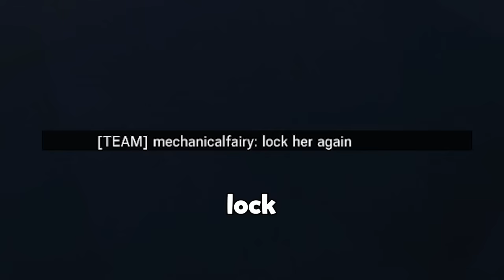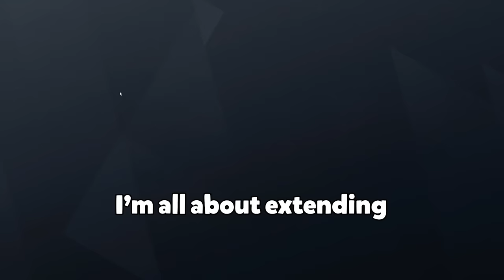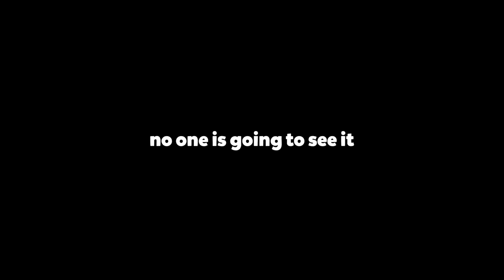I finally tried the SNIPER META in Rainbow Six Siege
It's a new Rainbow Six Siege season, and a new meta. It's sniper time...
Use code “ETNU2DN5NZRR” to redeem for 60 primogems and 4x Adventurer’s Experience. Travelers need to reach Adventure Rank 10 to claim this reward. AD.

LAST CHANCE to get the limited edition merch!

@Choofy (editor)

Welcome to another Marley Rainbow Six Siege best funny moments video, full of waffle, one taps, aces, and clutches... But the main focus is trying the new meta, not shotgun meta, but the sniper meta! Operation High Calibre is out but before we try out the new operator Thorn and the new gun, the Uzi, I wanted to see if we would vibe with Kali and Glaz.